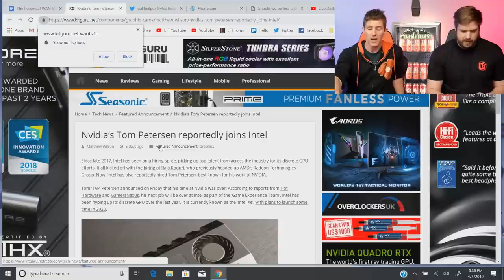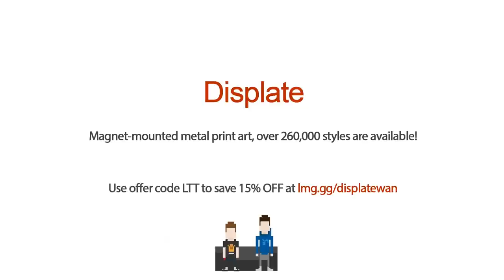Intel is SERIOUSLY Threatening NVIDIA - WAN Show April 5, 2019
Savage Jerky: Use offer code LTT to save 15% on Savage Jerky

Podcast Link: TBD

Timestamps (Courtesy of Aepek)

00:00 “Intro"
00:25 Smartwatch Talk
02:00 Roast Talk w/ Floatplane stream info
28:00 Intel GPU info / Tom Petersen
34:10 Sponsors
38:00 Sponsors/Roast/LTX Talk.
47:27 Intel Xeon...FPGA
49:40 Amazon Broadband-codename Kuiper
51:30 Floatplane $3.00/mo
51:44 Superchats
54:48 Bye & INTRO